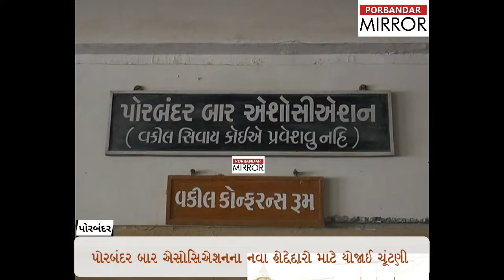Porbandar Mirror:Election of Porbandar Bar Association held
પોરબંદર જિલ્લા બાર એસોસિએશનમા પ્રમુખ-ઉપપ્રમુખ,સેક્રેટરી,જોઈન્ટ સેક્રેટરી સહિતના હોદ્દા માટે ચૂંટણી યોજાઈ હતી.

આભાર.